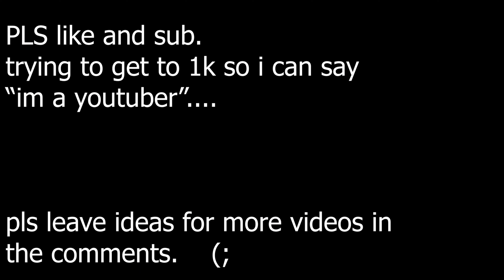The way to Maddox The Slayer (Slayer Quest NPC)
this is how to find the slayer NPC.